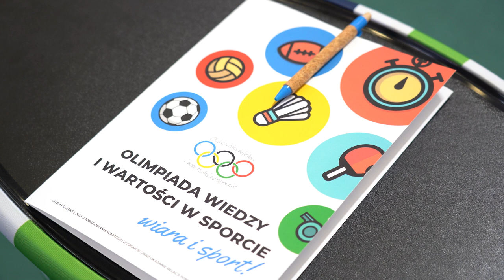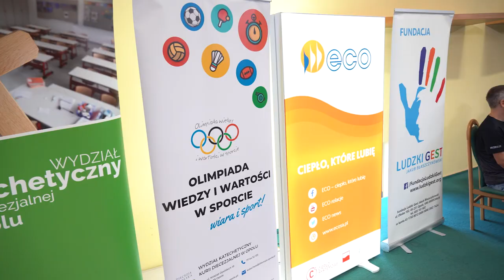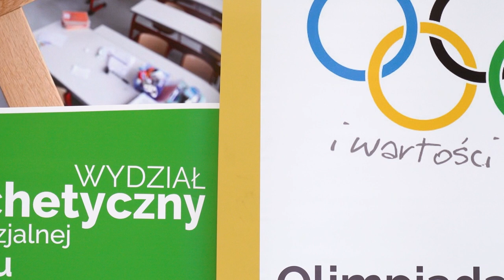10 Olimpiada Wiedzy i Wartości w Sporcie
Ponad 300 uczniów szkół średnich wzięło udział w finale 10. edycji Ogólnopolskiej Olimpiady Wiedzy i Wartości w Sporcie zorganizowanej w Opolu przez Diecezję Opolską przy wsparciu między innymi Urzędu Miasta Opola. Tym razem "bohaterem" była koszykówka.
📰Szukasz więcej sportowych informacji? Sprawdź